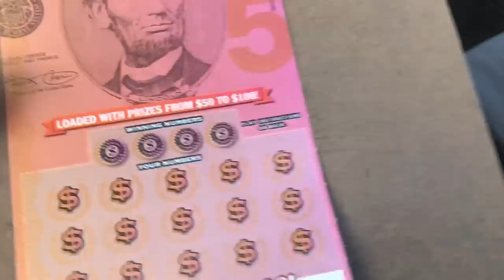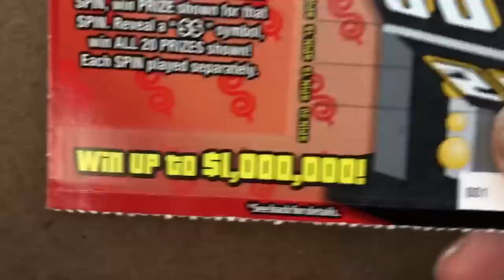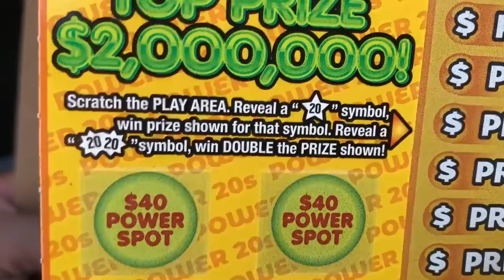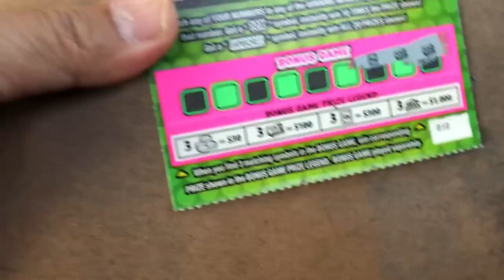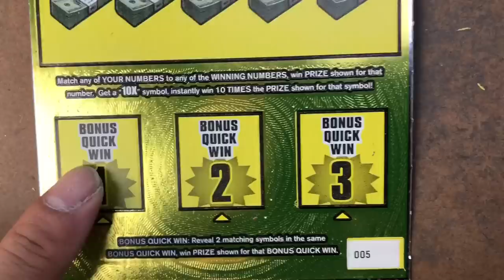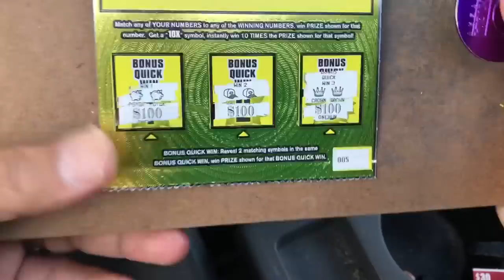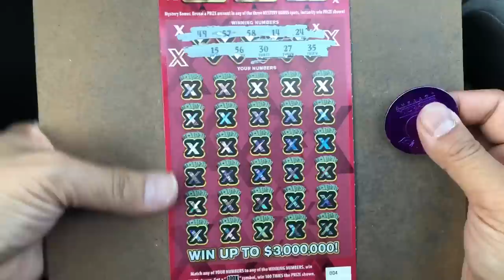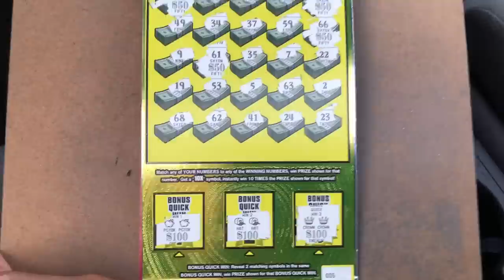HUGE WIN🔥🛑💥! OMG no freaking way !